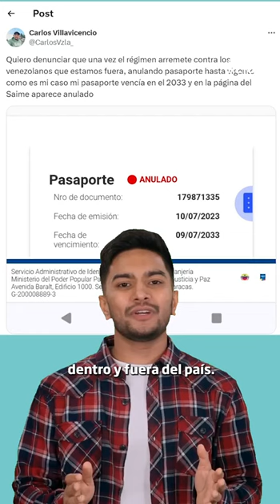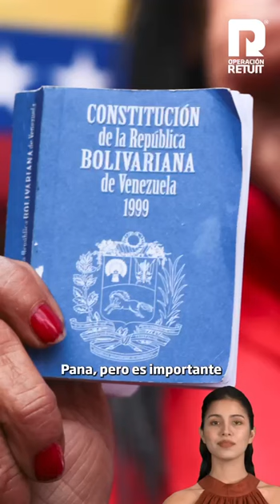Operación Retuit 🇻🇪 ✊ Episodio 08